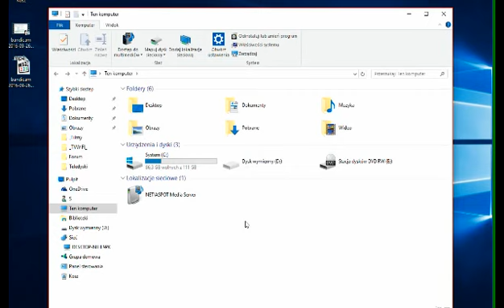Problem z kartą SD, cofa wszelkie zmiany po zapisie! 乁(◕ ʖ̯◕)ㄏ Co jest?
Może ktoś wie co zrobić, niech pisze koniecznie, szkoda nowej karty 32 giga.